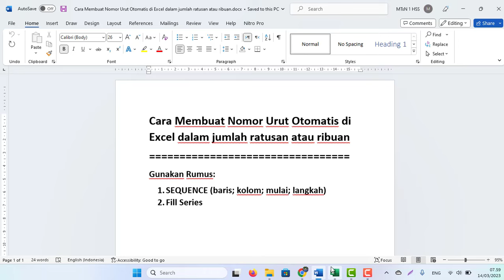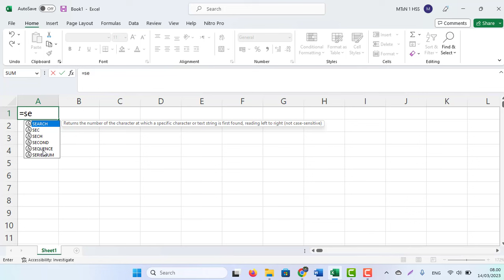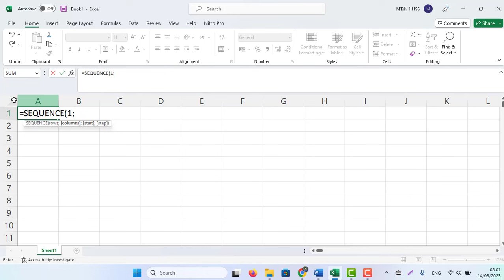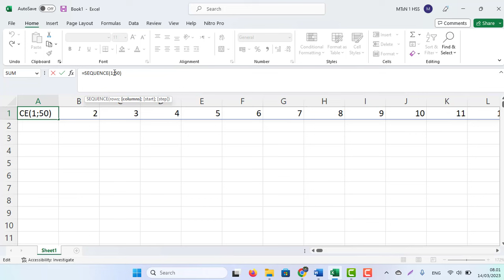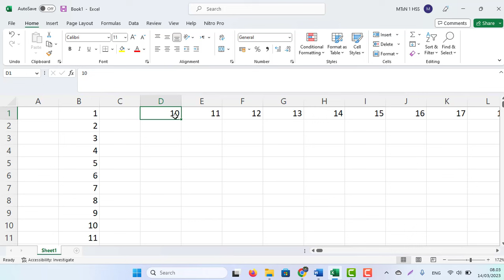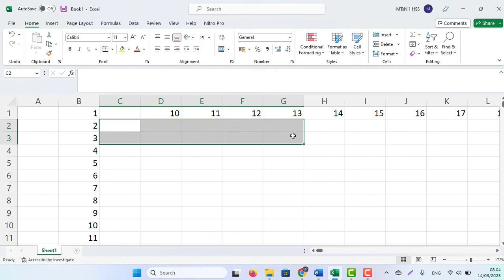Cara Membuat Nomor Urut Otomatis di Excel dalam jumlah ratusan atau ribuan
Gunakan Rumus:
1. SEQUENCE (baris; kolom; mulai; langkah)
2. Fill Series